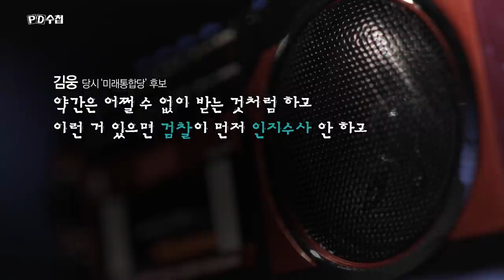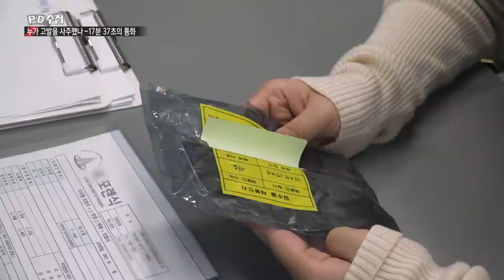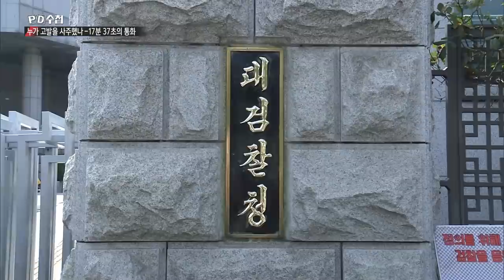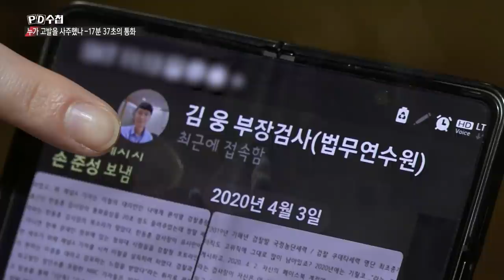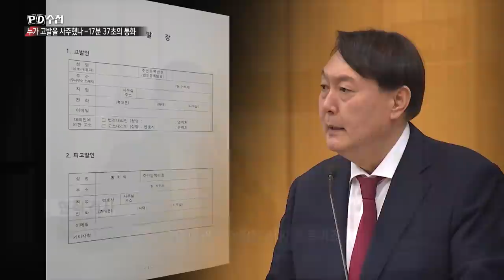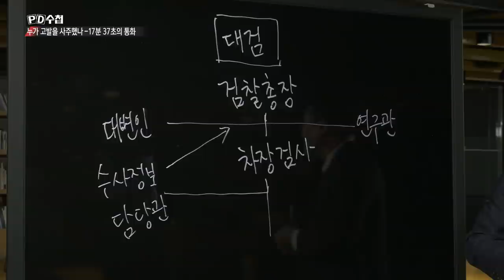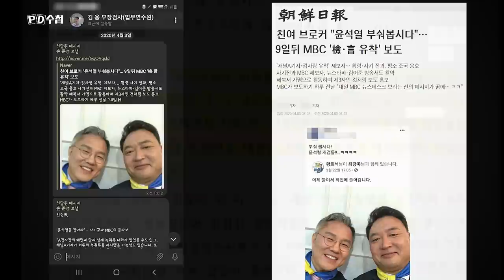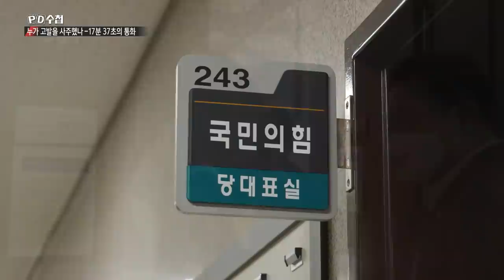[Full] 누가 고발을 사주했나 - 17분 37초의 통화_MBC 2021년 10월 19일 방송